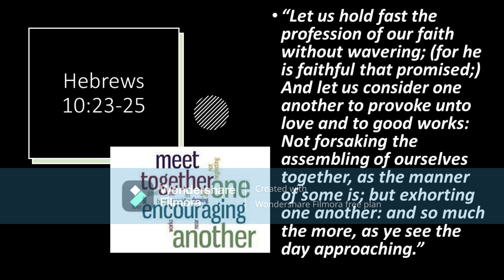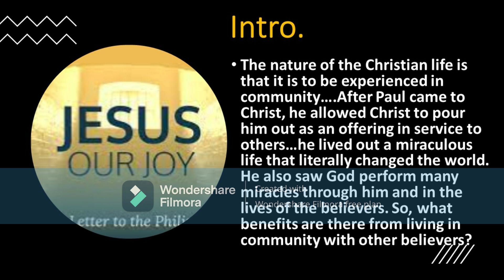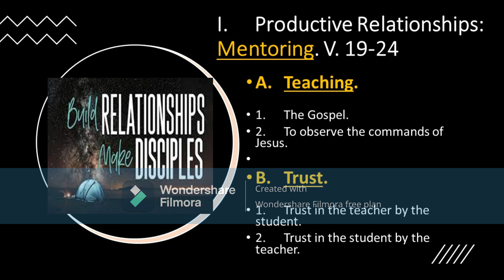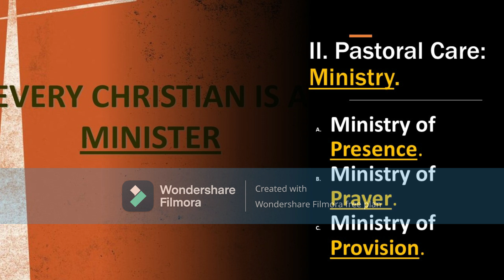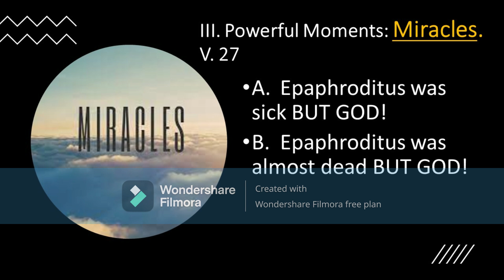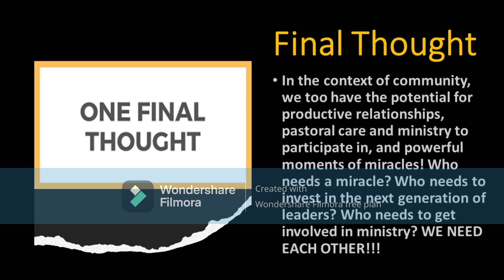Power in Community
Week 5 of our Series, "Joy in Jesus: Lessons from the Book of Philippians." We look at 2:19-30 from the standpoint of living the Christian Life in Community with other believers. Hope you are blessed and encouraged as you listen in.